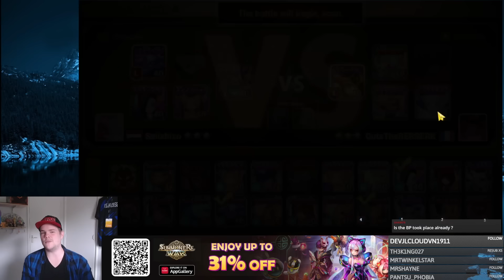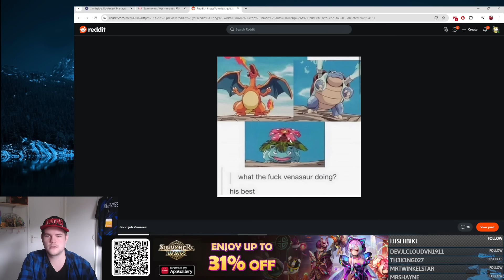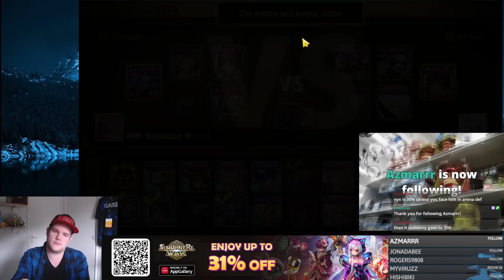Nyx.exe - Summoners War